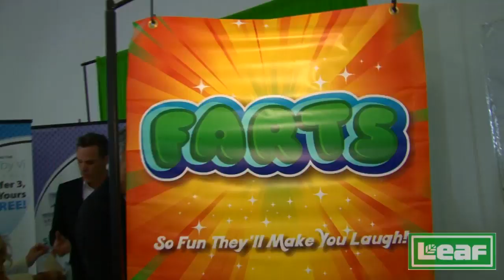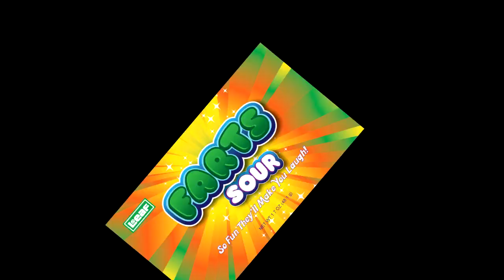Aubrey Anderson interviewed by Brian Whitman at the Emmy's Gift room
Aubrey Anderson is interviewed by Brian Whitman at the Teen Choice Awards/Emmy's gifting room for Leaf Brands